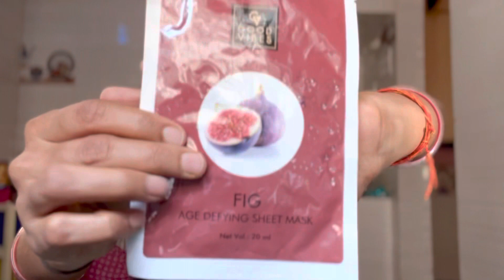Purplle haul 😍 Under 200₹ | Good vibes product 😍sale🥳🥳💜💜